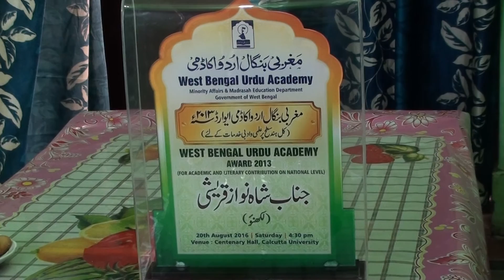Shahnawaz on Urdu Academies of Bengal and U.P.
Bengal Urdu Academy's performance in better than that of U.P. Urdu Academy, says Shahnawaz Qureishi, former Secretary of UP Urdu Academy.